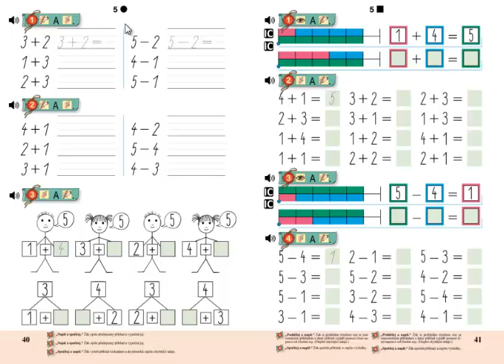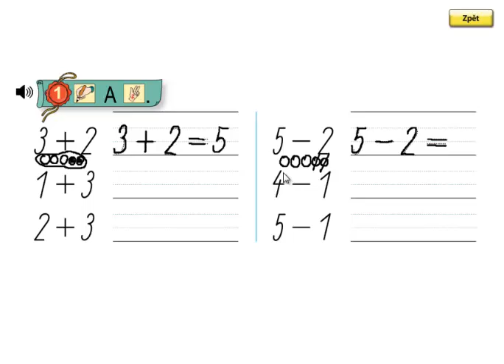Matýskova matematika 1.díl, strana 40, cvičení 1